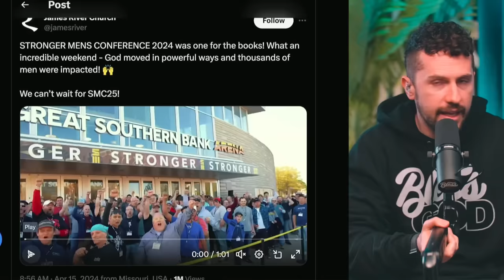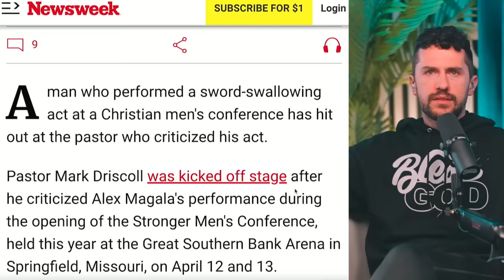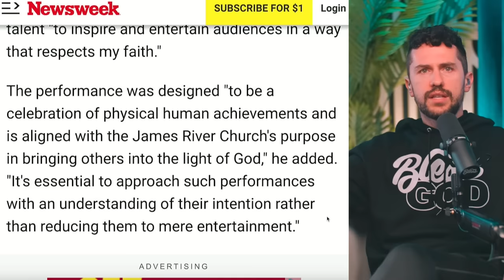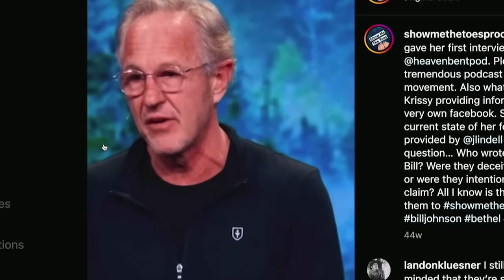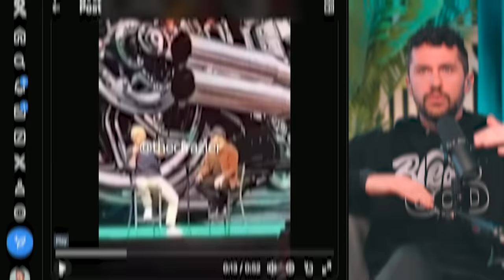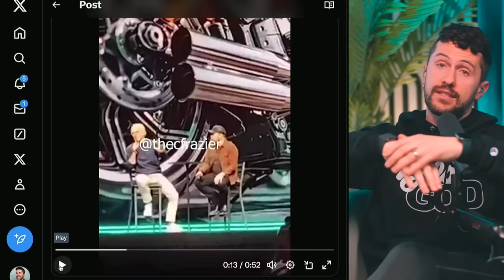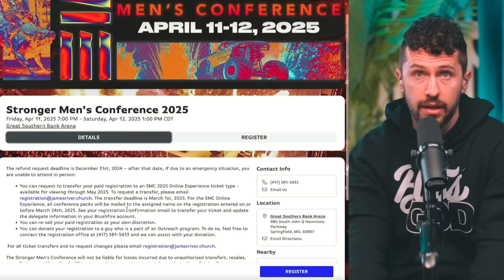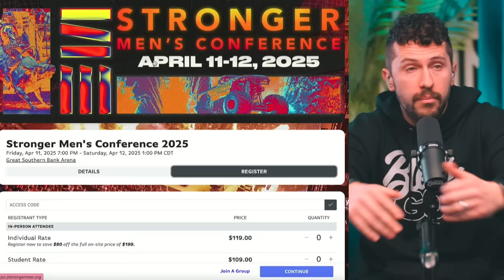The Mark Driscoll Call Out Situation Just Got Weirder...